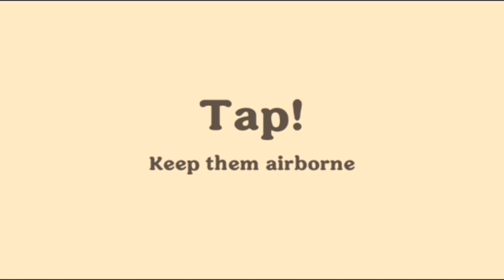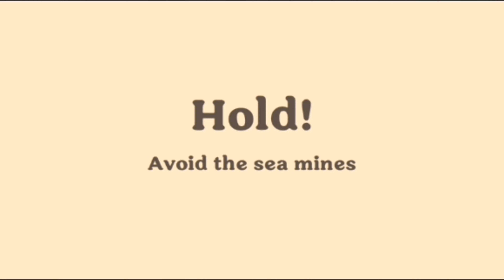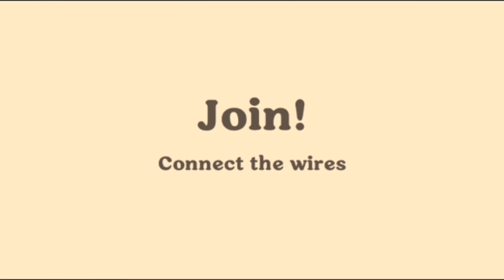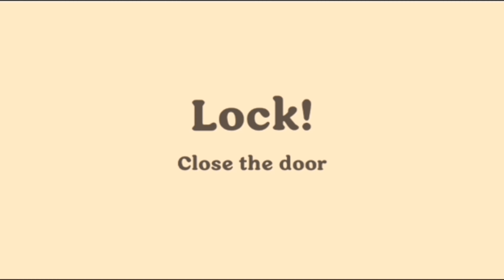Dumb Ways To Die 4 - Gameplay Walkthrough Part -1 Tumble Field